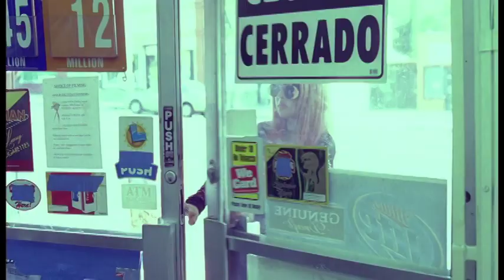Christina Aguilera - Your Body (Papercha$er Remix) (OFFICIAL VIDEO)